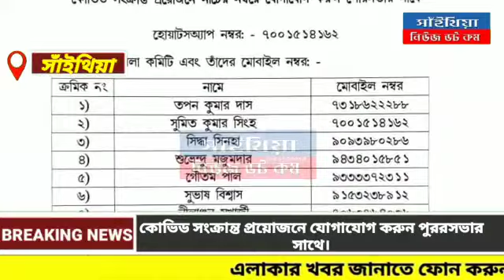কোভিড সংক্রান্ত প্রয়োজনে যোগাযোগ করুন পুরসভার সাথে।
কোভিড সংক্রান্ত প্রয়োজনে সাধারণ মানুষের সমস্যার কথা মাথায় রেখে কোভিড মোকাবিলা কমিটি গঠন করলো সাঁইথিয়া পুরসভা।কমিটির সাথে যোগাযোগ করার জন্য প্রকাশ করা হয়েছে মোবাইল নাম্বার।